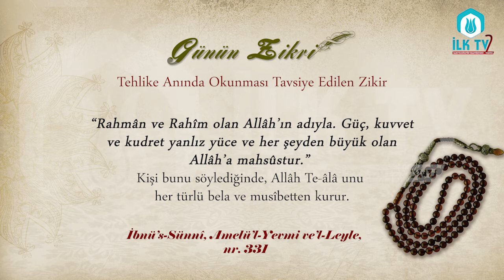Tehlike Anında Okunması Tavsiye Edilen Zikir - Günün Zikri - İLK TV